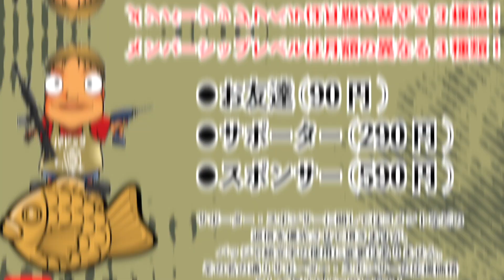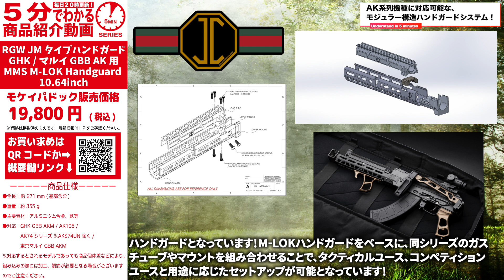【5分でわかる】RGW JMタイプハンドガード GHK / マルイ GBB AK 用 MMS M-LOK Handguard 10.64inch【Vol.722】 モケイパドック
今回は…
RGW JMタイプハンドガード GHK / マルイ GBB AK 用
MMS M-LOK Handguard 10.64inch

AK系列機種に対応可能なモジュラー構造ハンドガードシステム！

実物のハンドガードは…
アメリカ銃器アクセサリーメーカーJMac Customs LLC製のMMS(Modular Mounting System) Handguardで、様々なAK系列機種に対応可能なモジュラー構造のハンドガードシステムとしてデザインされており、AK本体のレシーバー近くのバレルをクランプする固定方法により、確実で正確な装着が可能なハンドガードとなっています！
M-LOKハンドガードをベースに、同シリーズのガスチューブやマウントを組み合わせることで、タクティカルユース、コンペティションユースと用途に応じたセットアップが可能となっています！

RGWの商品は…
GHK製 GBB AK(AKS74UN 除く)又は、東京マルイ製 AKMに対応するハンドガード！主要素材にCNC削り出しのアルミニウム合金を使用し、少しマットな質感で仕上げられた硬質アルマイト処理が施され、彫刻印等も再現されているのでリアルな仕上がりとなっています！

モケイパドック販売価格は…19,800円(税込)
ご購入・ご予約はこちらから↓

‹スペック›
●全長： 約 271 mm (基部含む)
●重量：約 355 g
●主要素材：アルミニウム合金、鉄等
●対応：GHK GBB AKM / AK105 / AK74 シリーズ ※AKS74UN 除く
　　　/ 東京マルイ GBB AKM
※対応するとされるモデルであっても商品個体差などにより、組み込みの際には加工、調節が必要となる場合がございますのでご注意ください。

Presenter：URAKATA
Cameraman：KUMAKICHI XL / S.NAMBA
Editor：URAKATA / KUMAKICHI XL / S.NAMBA
Filming Location： PADDOCK Shooting Range / STUDIO ISKYent.